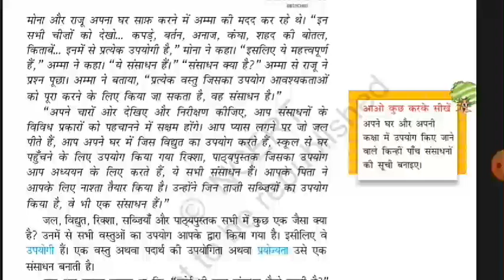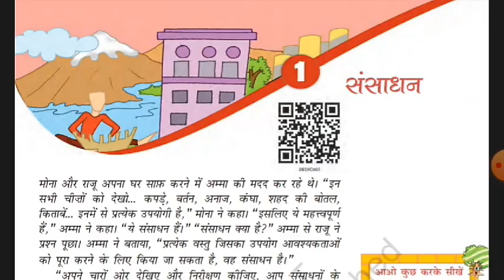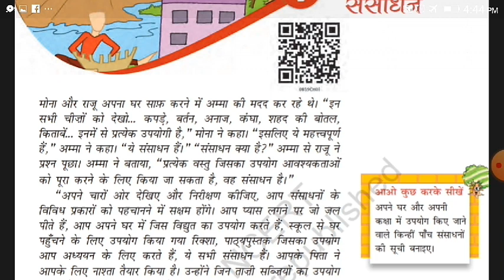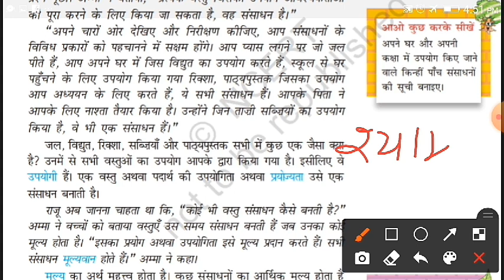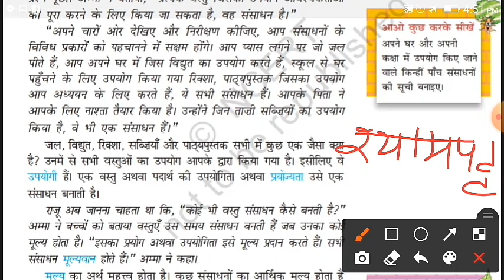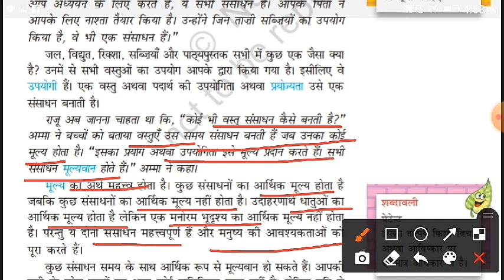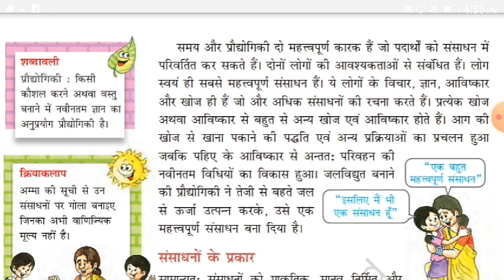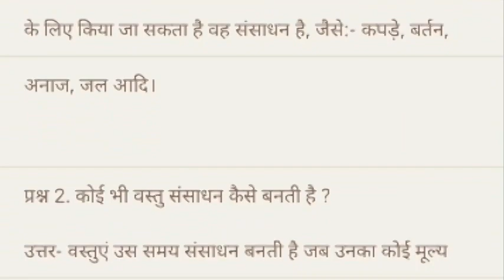कक्षा-अष्टमी सामाजिक विज्ञान (भूगोल) पाठ-1 संसाधन (भाग-1)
कक्षा-अष्टमी

सामाजिक विज्ञान (भूगोल)

पाठ-1 संसाधन (भाग-1)

विद्या भारती

आदर्श शिक्षण संस्थान जोधपुर